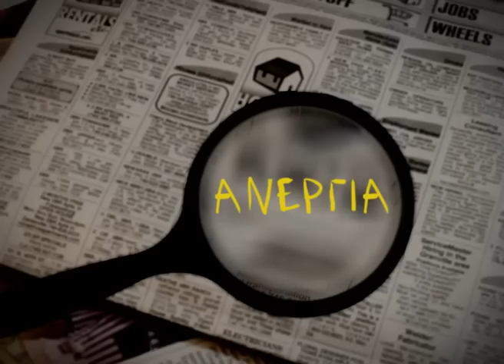ΙΑΣΜΟΣ - Iasmos & Diamantopoulos 2012-2013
Ανωτέρα Δραματική Σχολή Ίασμος
Σύγχρονο Θέατρο Βασίλης Διαμαντόπουλος